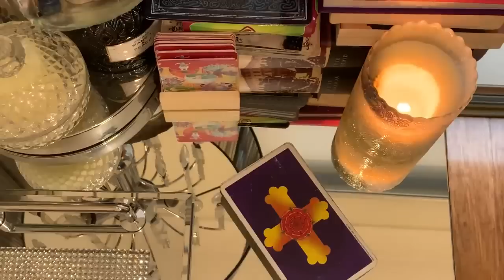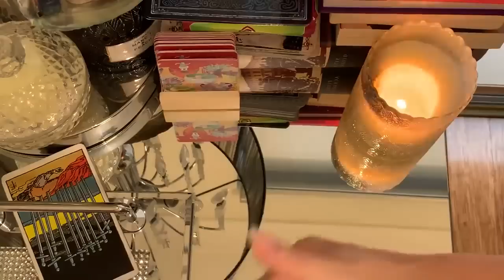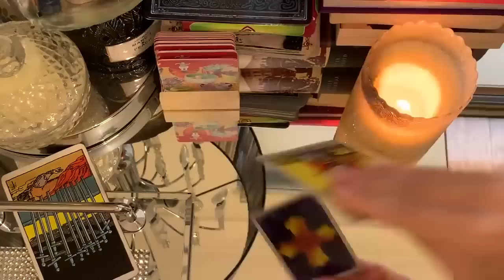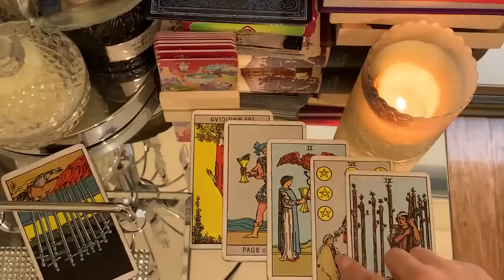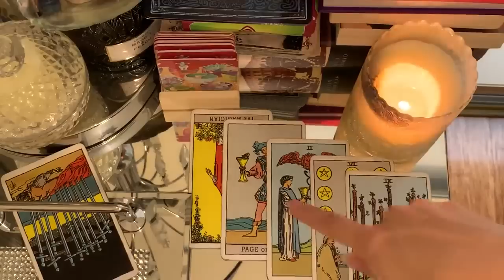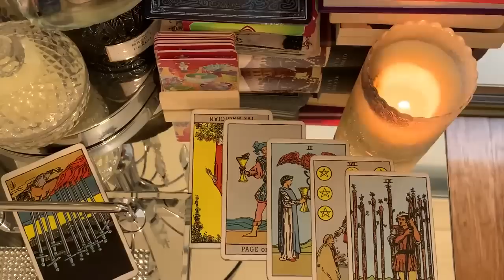TAURUS IF ONLY YOU KNEW HOW THEY REALLY FELT!!🔥15-31 MID MAY 2023 TAROT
🌙 15-31 MID MAY 2023 TAROT